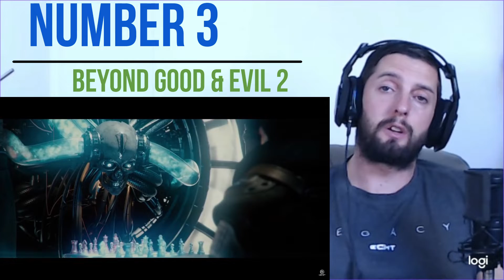Top 10 Most Anticipated Games For 2020 PS4, PS5 & Xbox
In this video we bring you the top 10 most anticipated games for 2020 from a range of platforms including PS4, PS5 and Xbox. Enjoy our picks for the year with our thoughts about each and every individual game in which we select. We have arranged a good selection for you so enjoy!

Our goal is to publish reach 100,000 k Subs by 2020.

Enjoy, sit back and relax and LETS GO!1